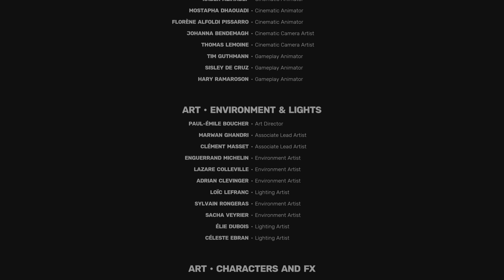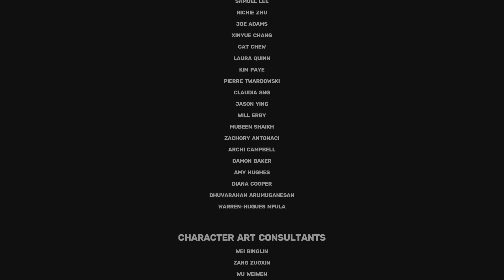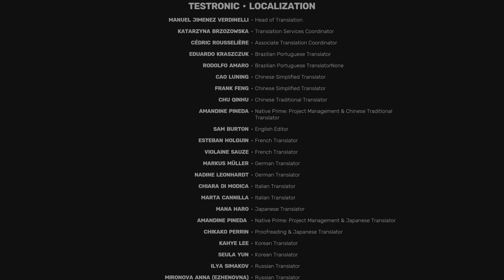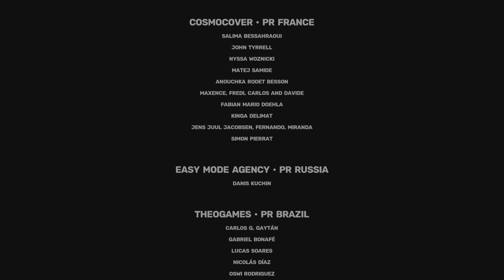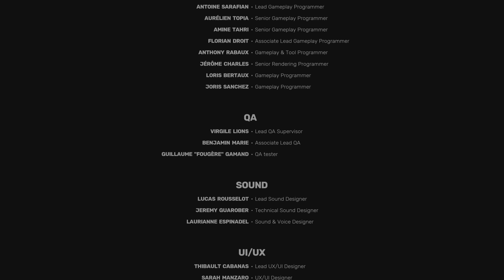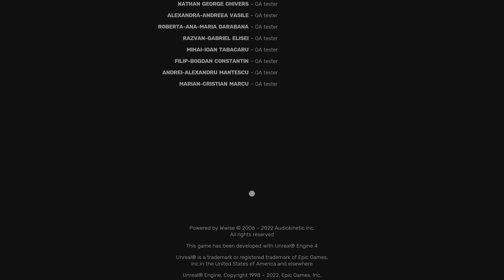Sifu - Yang (Boss) (Disciple Difficulty) (Wude Ending) - PS5